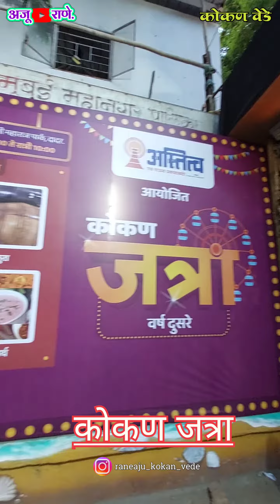कोकण जत्रा दादर मालवणीजत्रा 😍😍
कोकण जत्रा आपल्या हक्काच्या दादर मधील छत्रपती शिवाजी महाराज पार्क BMC ग्राउंड मध्ये
दिनांक २०,२१,२२,२३ एप्रिल रोजी वेळ सकाळी १० ते रात्री
 १०.